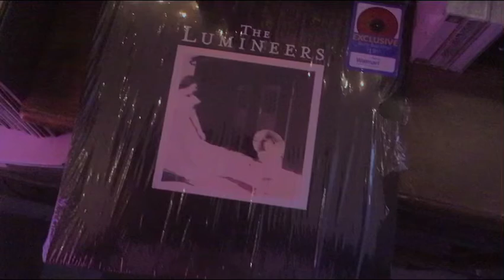Stubborn Love-The Lumineers vinyl Lp